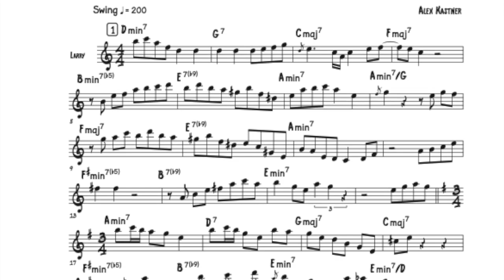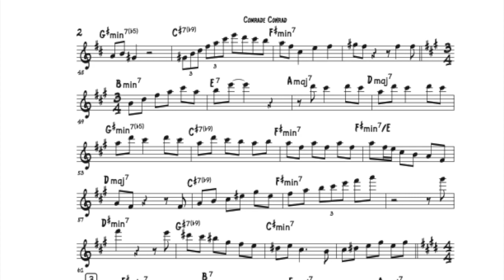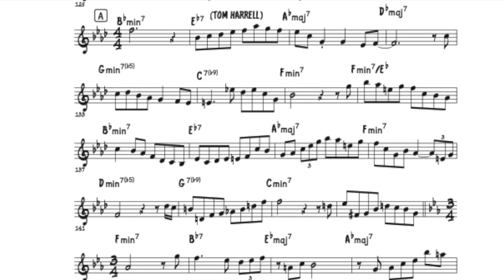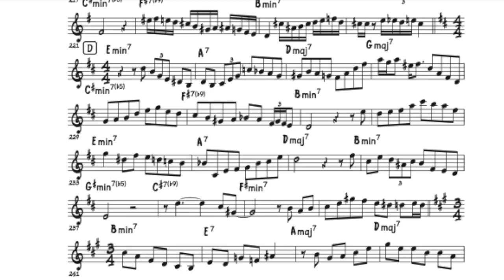Comrade Conrad - Larry Schneider & Tom Harrell Solo Transcription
Larry Schneider and Tom Harrells solos on "Comrade Conrad" by Bill Evans.
From the album "We Will Meet Again."
Tom Harrell - tpt
Larry Schneider - ts
Bill Evans - p
Marc Johnson – bs
Joe LaBarbera – d
All transcriptions are $3. Support the language and spread of jazz education.